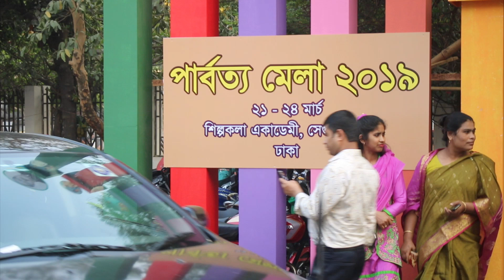আদিবাসীদের মেলায় একদিন।adibashi fair।Adibashi food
স্বাগতম, আমাদের এই Adventure TV (এডভেন্জার টিভি) চ্যানেলটি অনুসরন করার জন্য
আমরা বাংলাদেশের প্রত্যন্ত এলাকায় ঘুরে ঘুরে ভ্রমণের জন্য আকর্ষনীয় স্থান, আকর্ষনীয়
 খাবার, হাট-বাজার, গ্রামীণ জনপদ ও দেশের নানা প্রান্তে ছড়িয়ে থাকা বিনোদন সম্পর্কে
আমাদের চ্যানেলের মাধ্যমে আপনাদের জানাই আপনাদের সামান্য ভাল লাগাই আমাদের স্বার্থকতা।